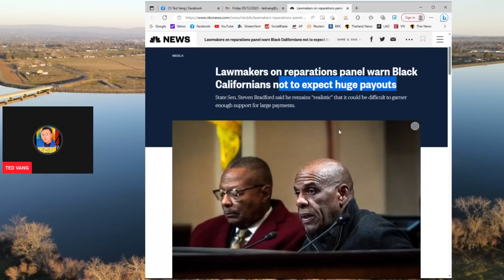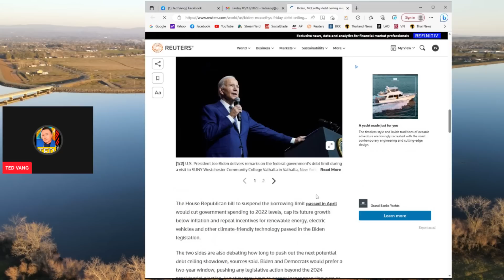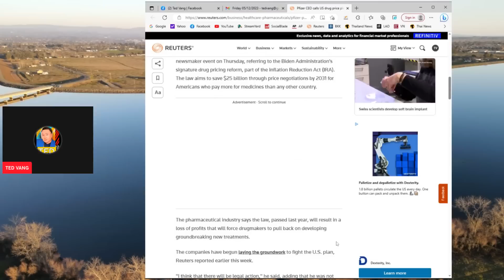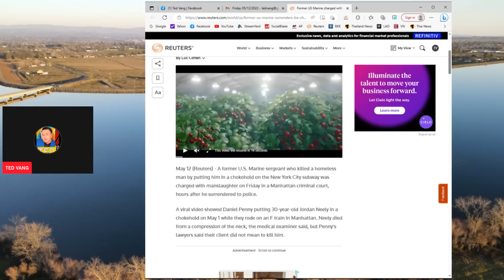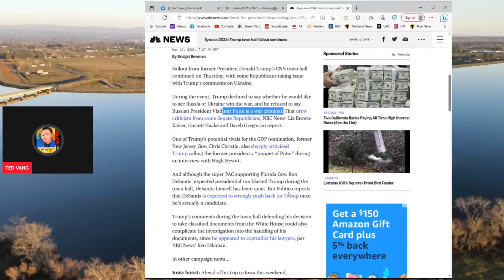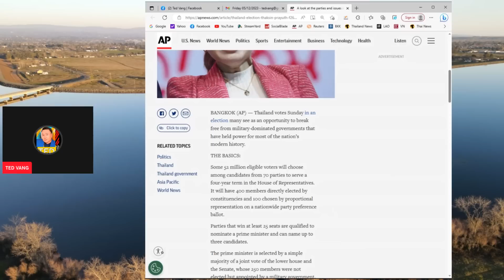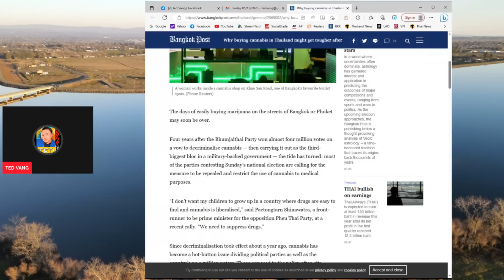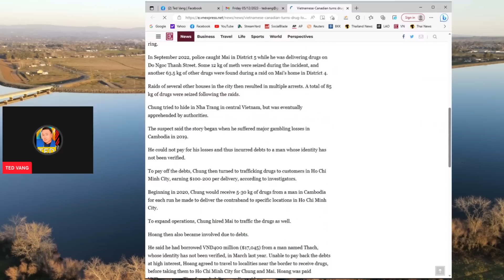05/12/2023【PRAYUT TSIS YEEJ CES YUAV TAWM】XOV XWM TSHIAB SAB MEKAS, MYANMAR, THAILAND, LAO, VIETNAM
05/12/2023【PRAYUT TSIS YEEJ CES YUAV TAWM】XOV XWM TSHIAB SAB MEKAS, MYANMAR, THAILAND, LAO, VIETNAM